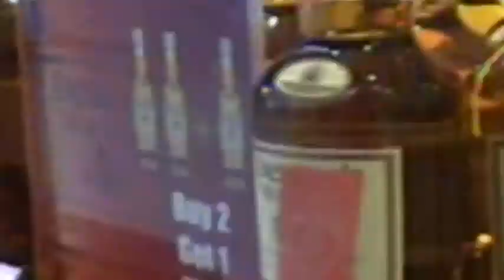071010 PKG DUBAI MARKET